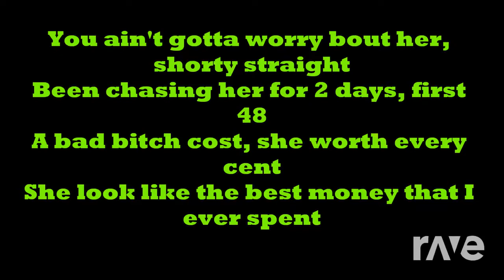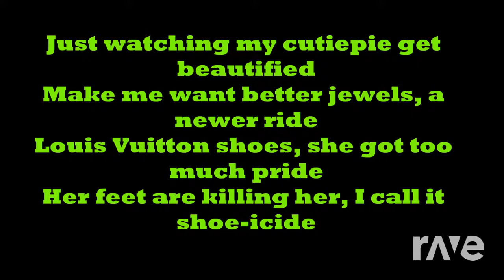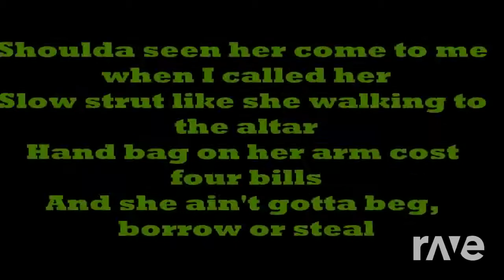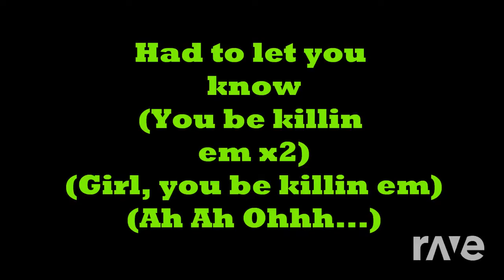Sonic Fabolous - Moonlight Battlefield & You Be Killin Em | RaveDj